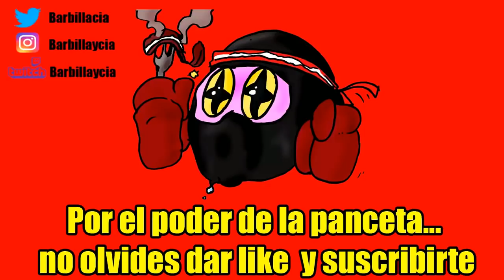TODOS LOS JEFES MODO ULTRA 14: Cómo enfrentarse a OJIMANDRA ULTRA - Yo-kai Watch Blasters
ID PS4: Instvan
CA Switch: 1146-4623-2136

Nuestro correo físico:
Barbilla&Cia
Apartado postal 1078
08902 Hospitalet de llobregat
Barcelona